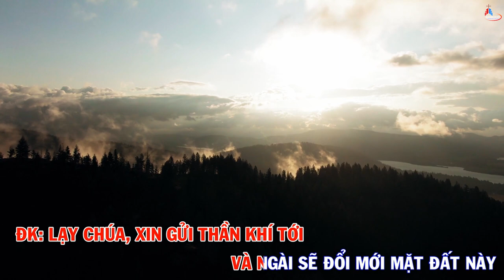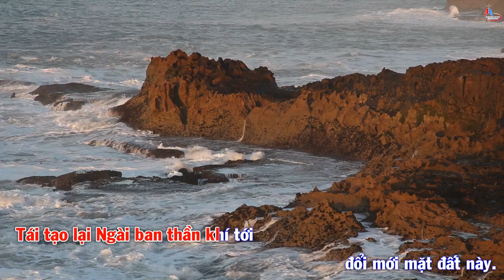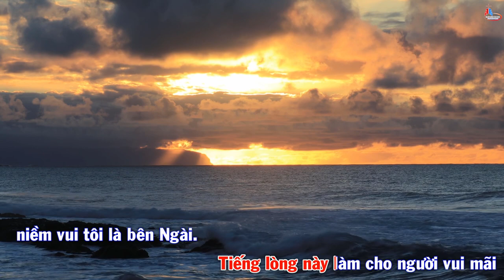Đáp Ca Chúa Nhật Lễ Chúa Thánh Thần Hiên Xuống - Đáp Ca Tiếng Dân Tộc